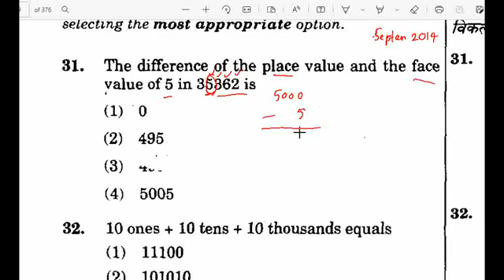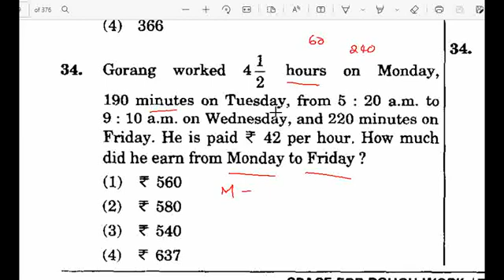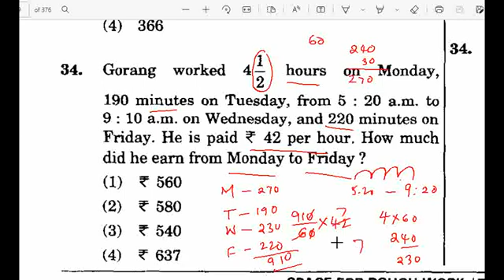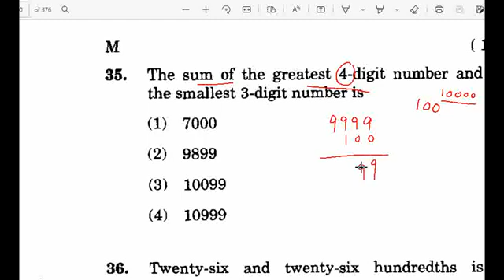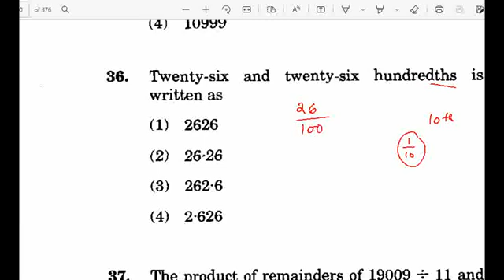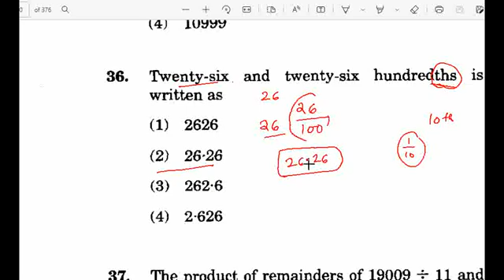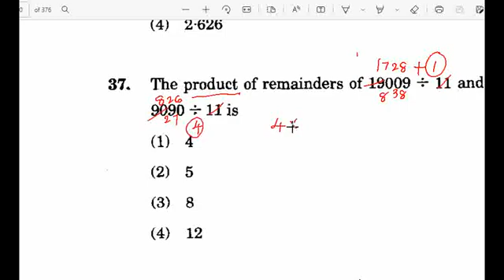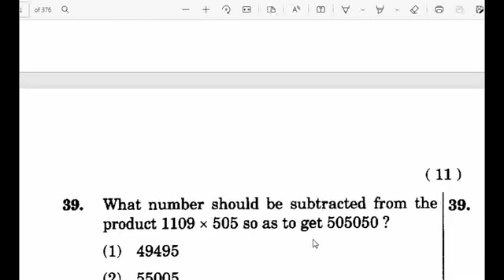CTET MATHS ప్రీవియస్ ప్రశ్నలన్నీ నేర్చుకుంటే 70% క్వశ్చన్స్ కి ఆన్సర్ చేయగలరు.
👌👍CTET రాసే వారికి గుడ్ న్యూస్ డైలీ మీకు ఫ్రీ టెస్ట్ అందిస్తున్నాం. ఈ 10 DAYS డైలీ 30 IMP QUESTIONS తో CDP COMPLETE అవుతుంది. తరువాత మిగిలిన సబ్జెక్ట్స్ కూడా కండక్ట్ చేస్తాం.

ఇప్పటి వరకు జరిగిన అన్ని టెస్టుల కొరకు క్రింది లింక్ ఓపెన్ చేయండి.

Pls share your friends